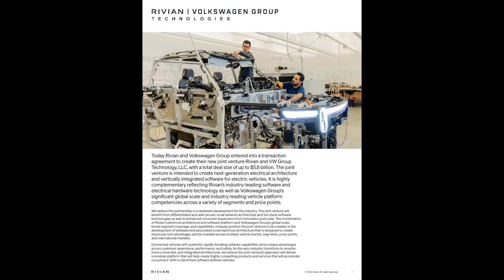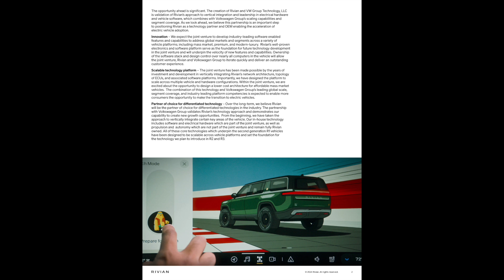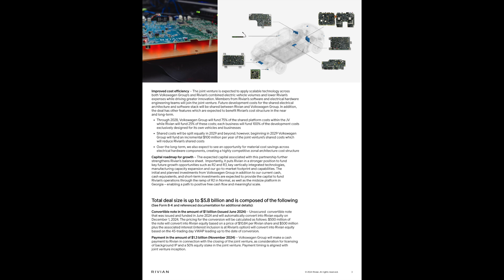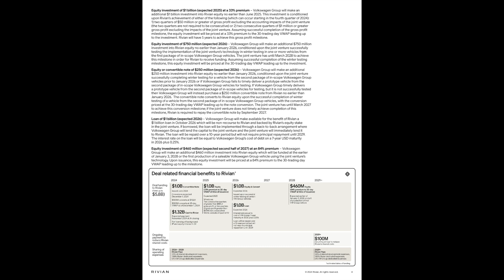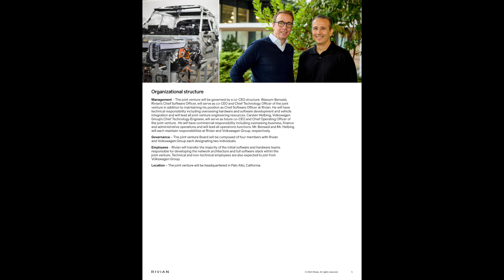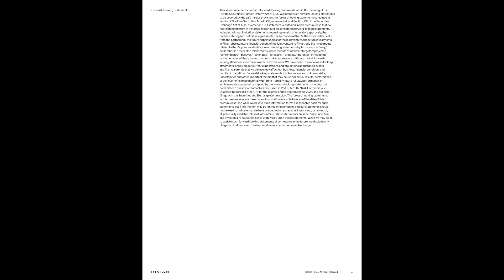Rivian Automotive RIVN Q3 2024 Earnings Presentation